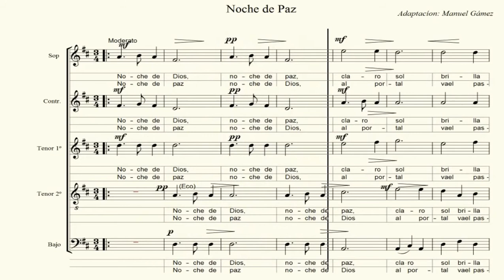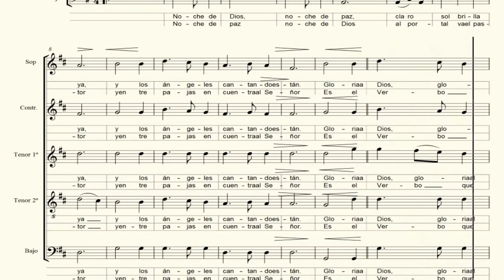TENOR 2 . Noche de Paz .M Gámez